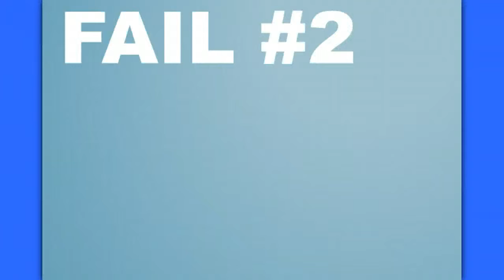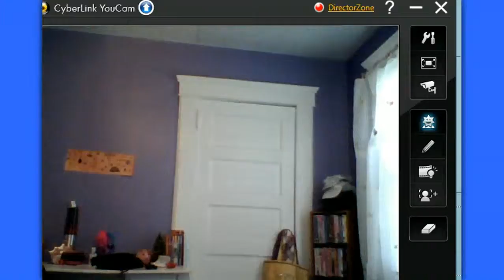April's Gymnastics FAILS!!!!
April shows her gymnastics FAILS!!!